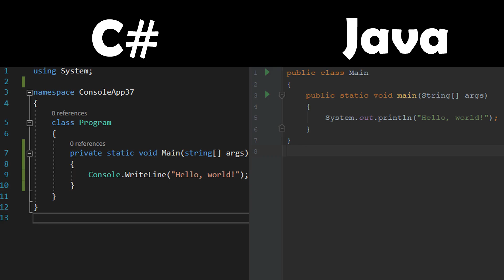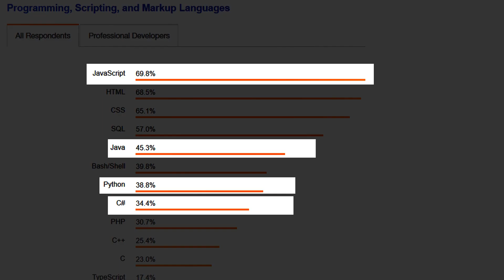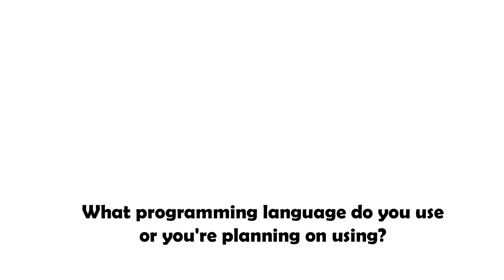C# in 2 minutes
A short video that explains what is C#, how it came to be and what can you do with it.

Video edited using Shotcut.